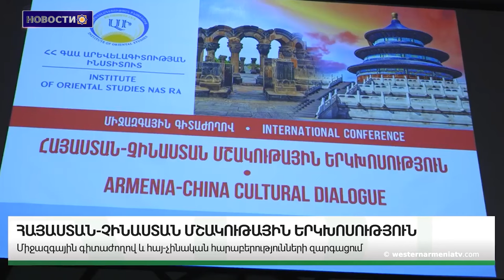Севрский договор не может быть похоронен: Арменак Абраамеан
1. Севрский договор не может быть похоронен: Арменак Абраамеан
2. Настало время ввести санкции против диктаторского режима Алиева: депутаты Европарламента
3. Бабунк или деревня Бабонк: армянский Нахиджеван
4. Концерт к  120-летию Арама Хачатуряна в Уругвае
5. В Китае заинтересованы  глубоким следом, оставленным армянским народом в различных областях культуры
6. На территории провинции Амасия  Западной Армении вспыхнул лесной пожар
7. Сборная Восточной Армении по шахматам заняла второе место на  чемпионате Европы  до 18-и лет